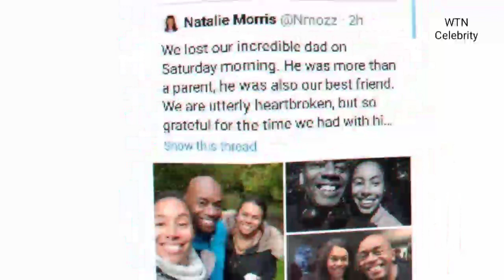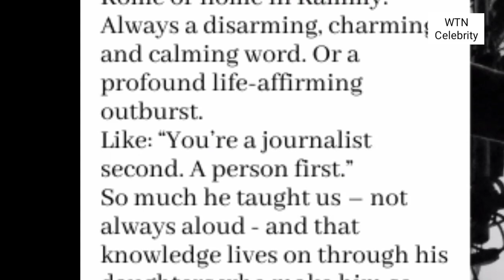ITV Granada Reports presenter Tony Morris dies aged 57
tony morris,
hsbc bank,
manchester news,
coronavirus over 50s, lockdown,
granada news,
tony morris granada, reports,
granada reports,
derek draper kate, garraway husband,
kidney cancer,
lucy meacock,
tony morris itv,
toni morrison,
kidney cancer symptoms,
kidney cancer signs,